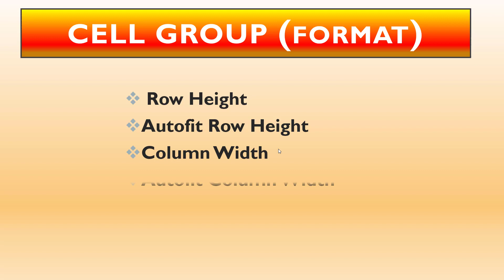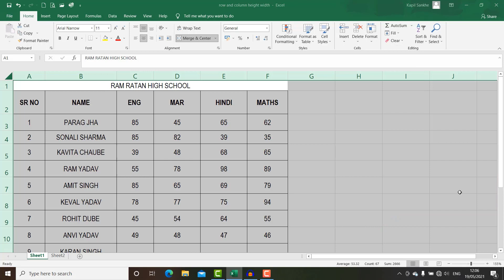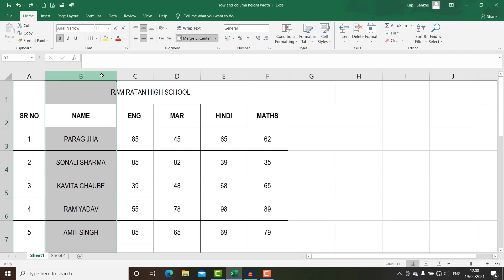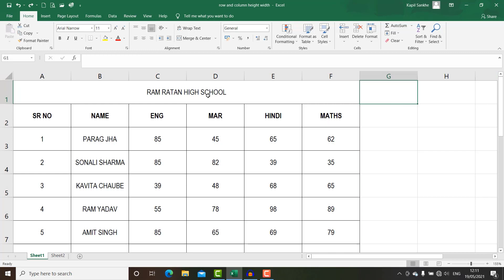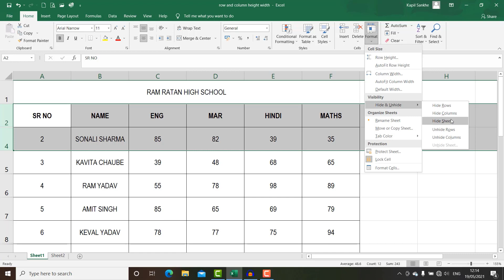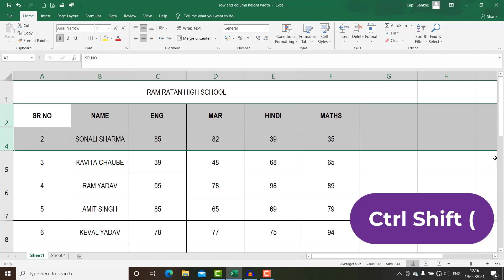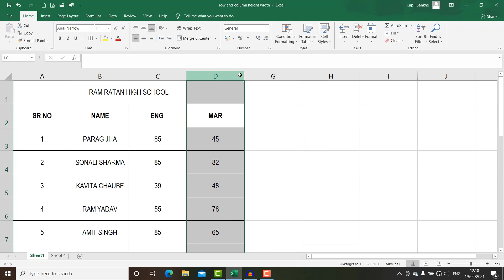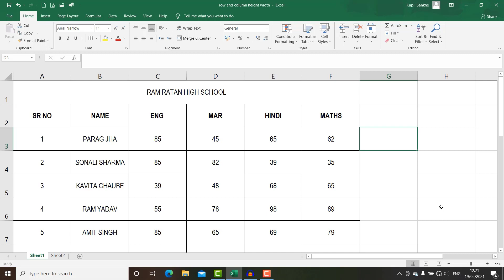EXCEL VIDEO 9 # CELL GROUP ( FORMAT) # ROW HEIGHT, COLOUM WIDTH, HIDE UNHIDE ROW COLOUM & SHEET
VIDEO RELATED ON CELL GROUP ( FORMAT)
YOU CAN LEARN ABOUT ROW HEIGHT, COLOUM WIDTH, HIDE UNHIDE ROW COLOUM & SHEET.
YOU CAN DOWNLOAD THE PRACTICE FILE
KAPIL SANKHE TECHNO TEACHER